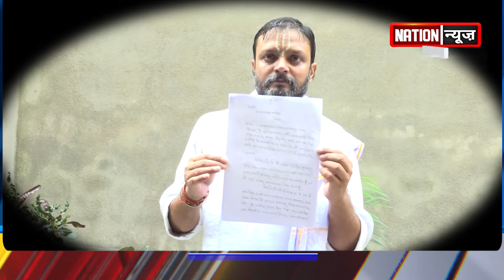शिवहर में मंदिर के जमीन को हथियाना चाहते हैं भूमाफिया